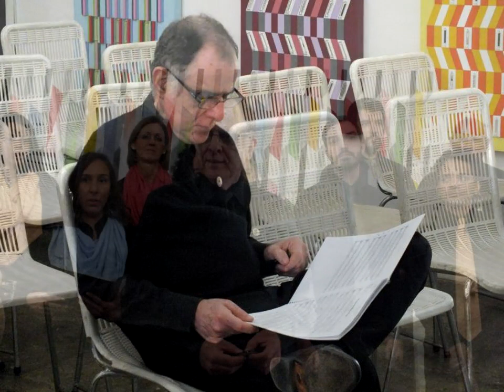Concierto para clarinete y orquesta (Clarinet Concerto). MIGUEL ASTOR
Concierto para clarinete y orquesta (Clarinet Concerto). MIGUEL ASTOR  Audio Demo.